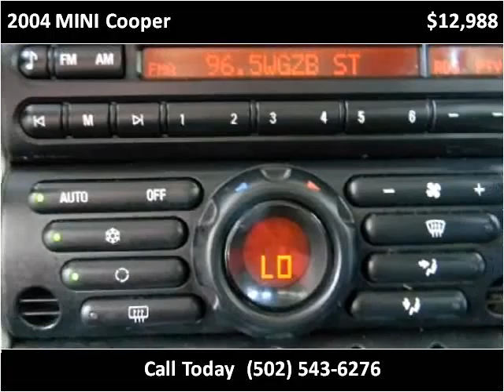2004 MINI Cooper Used Cars Shepherdsville, Mt. Washington, B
This 2004 MINI Cooper is available from Craig and Landreth Cars - Shepherdsville.